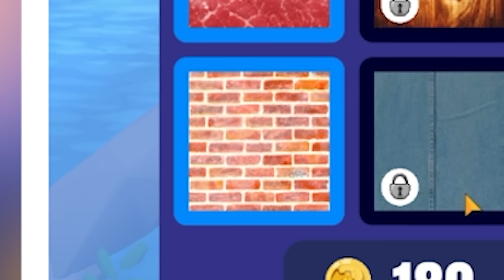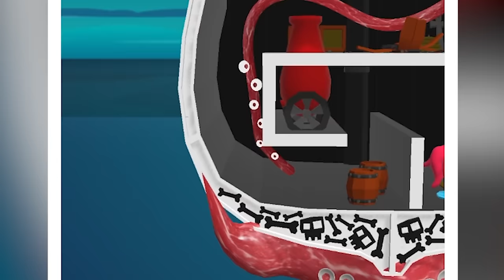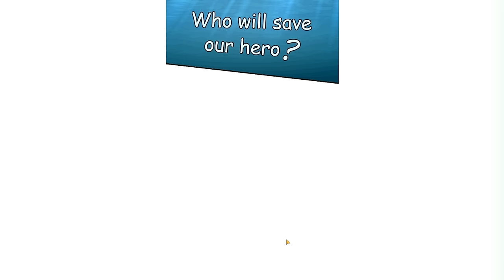We Grow the Biggest and Dumbest Kraken Ever!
Welcome to Kraken with Ctop and SimplyChris! Can we escape and grow our little kraken into a giant pirate eating monster?